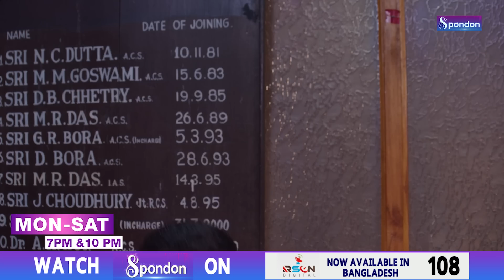R+R LOVE STORY | EPISODE 18 | SPONDON TV